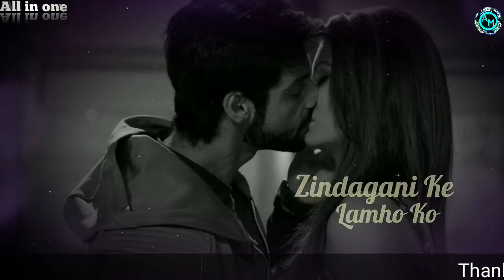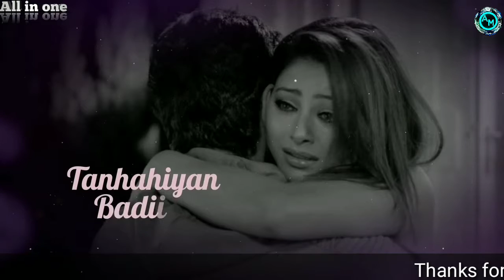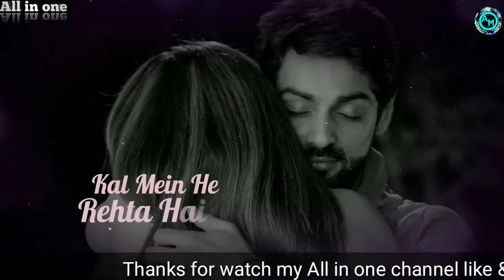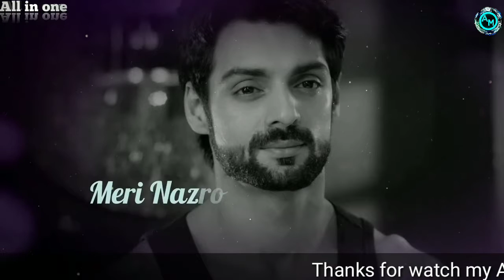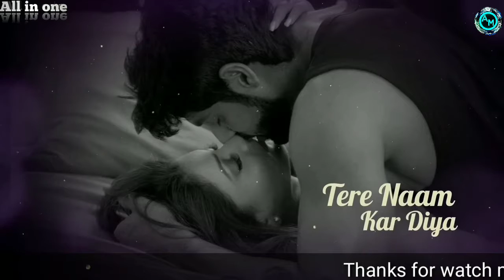Badnaamiyan_Hate_Story_IV_Urvashi_Rautela_Karan_Wahi_Armaan_Malik 2018 || by All in one